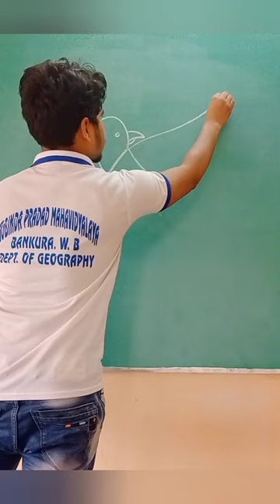m= flying bird